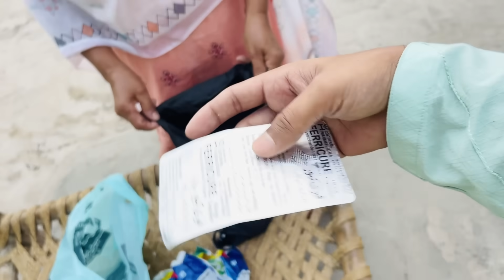Sister Misbah Or Sadaf Ko Eid K Gifts Bout Passand Aye🎁🥰 Sister Ny Kamal Ki Masala Beryani Khilai😘🍲